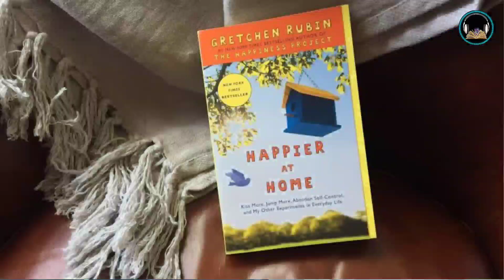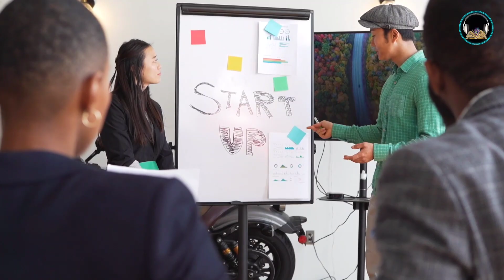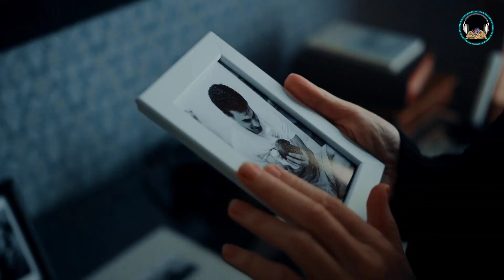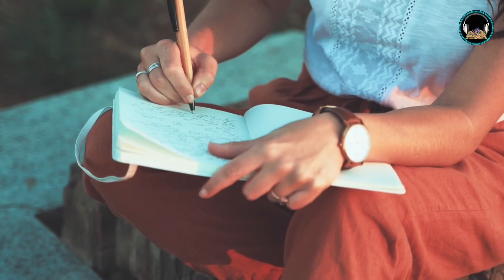खुश कैसे रहे - Happier At Home Hindi Book Summary 📚 । Rules of Happiness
kush rahne ke tarike
happier at home book
hindi booksummray
great hindi audiobook
Books Review
The Art of Happiness
the art happiness audiobook
the art of happiness in hindi
Happier at home
Gretchen Rubin
Grow Books
Khushi ka 9 Mahine ka projects
Khus rahne ka kala